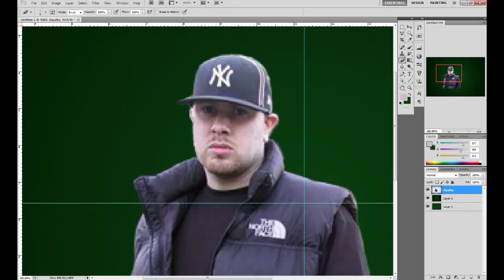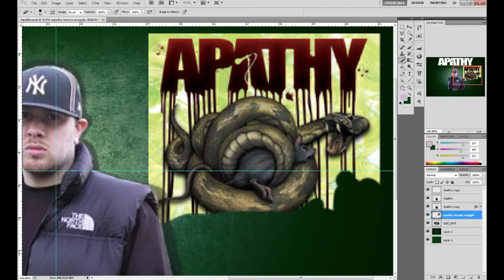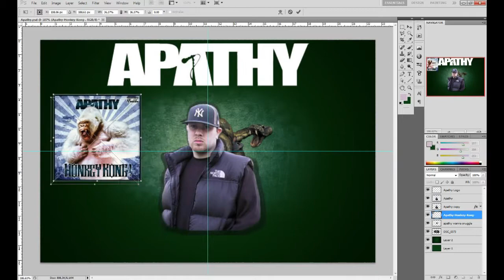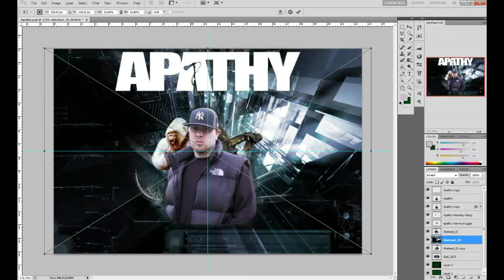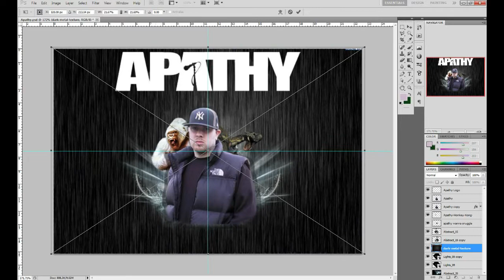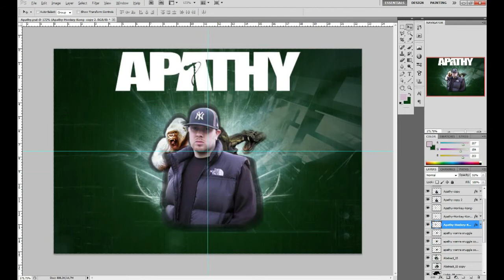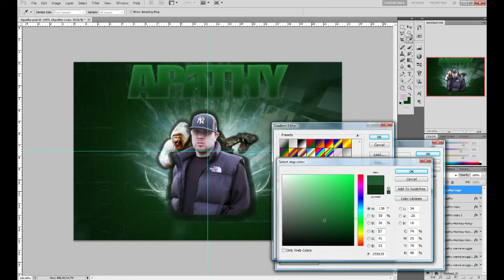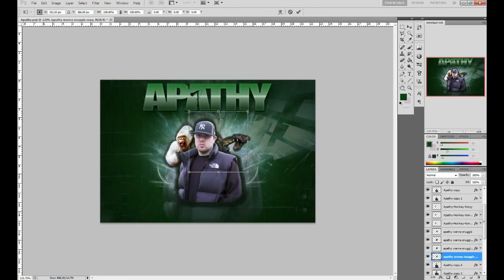Apathy Speed Art | By LinkinBoy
I did this because I was bored and had nothing else to do.